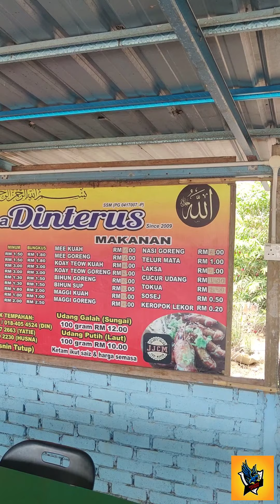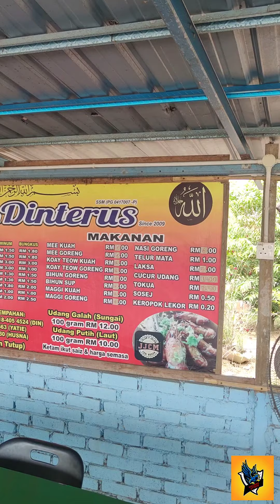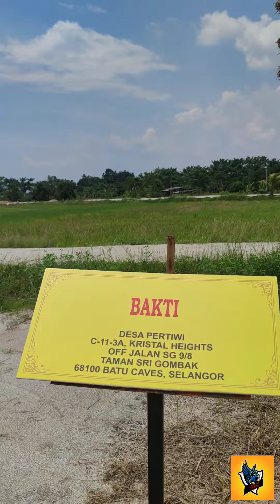pesta padi antarabangsa citarasa Din terus penanti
boleh try p MKN sini MKN tak mahai sambil MKN sambil kena angin taip ja nama kedai citarasa Dinterus dekat kg guar jering penanti